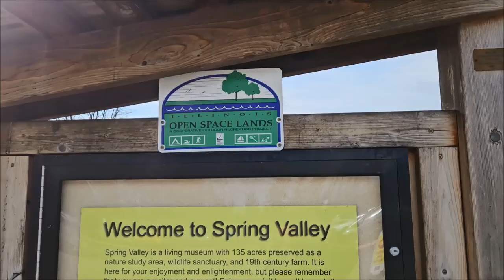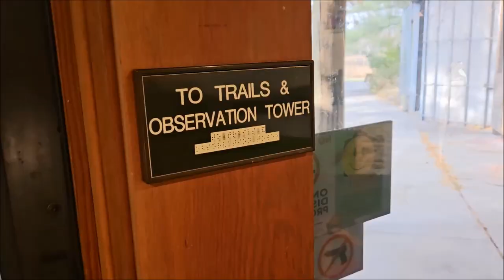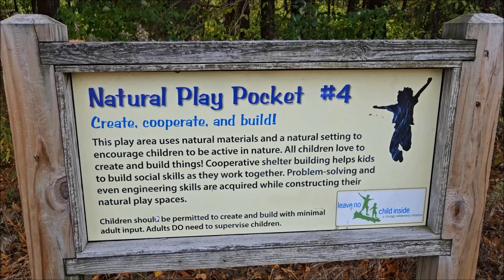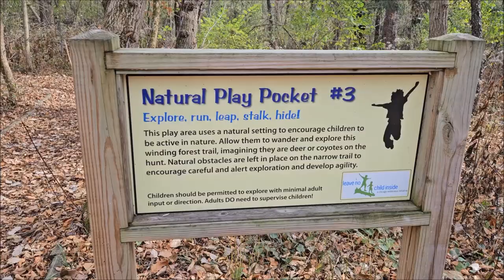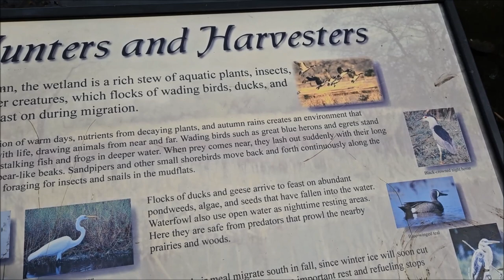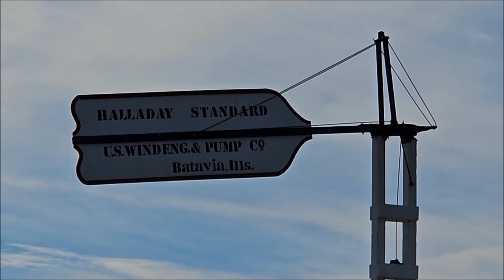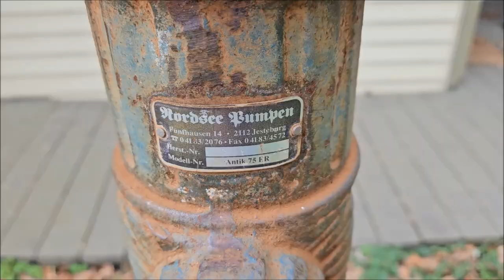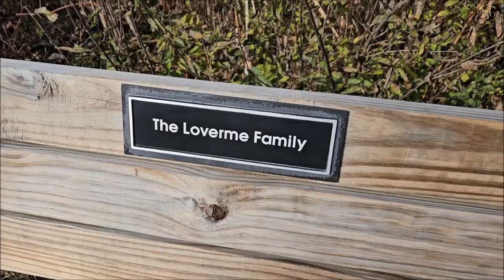Spring Valley Nature Center and Heritage Farm, Schaumburg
For our next fall adventure we check out Spring Valley Nature Center and Heritage Farm in Schaumburg, Illinois. A living museum with 135 acres preserved as a nature study area, wildlife sanctuary, and 19th century farm.